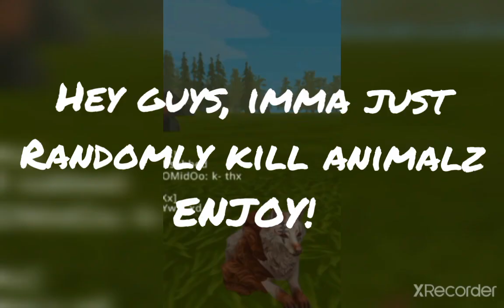Killing animals for no reason